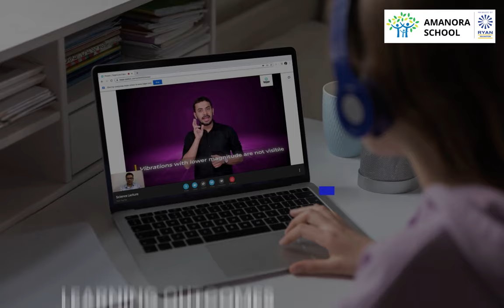Blended Learning with Amanora